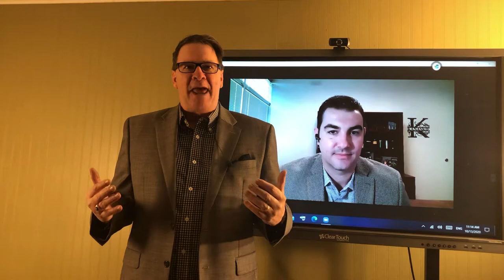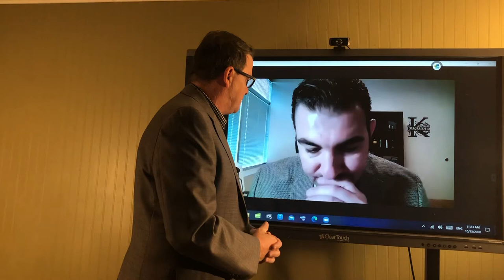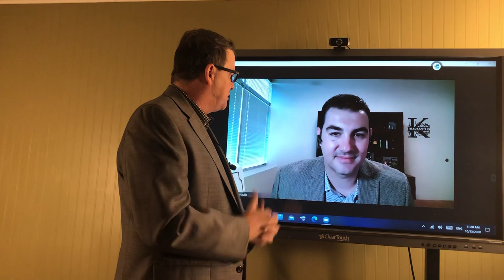The End Of The Day With Ray! Blending different generations in Leadership with Matthew Kanaskie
Listen in as, Matthew and I discuss how Marco blends the different leadership generations to ensure they continue innovating as marketplaces are changing more rapidly than ever.